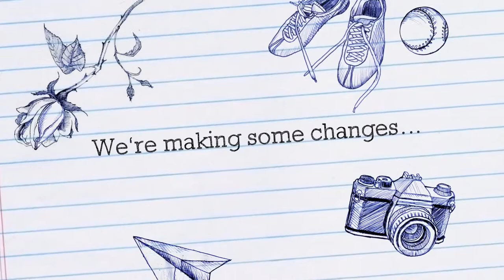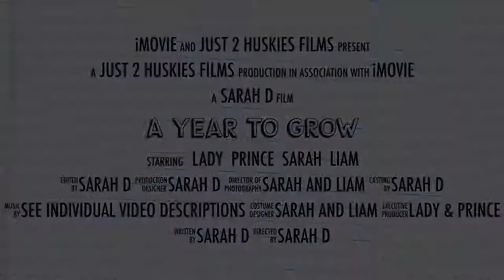Just 2 Huskies Channel Trailer 2019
We've got some plans!
We are revamping the Huskies (and kids. I suppose :D) play space in the garden so they'll get to enjoy a much bigger space with a pool.
Since Lady is going into 2019 as an adult dog, we can do more weight pulling with her so we'll be exercising her instincts much more frequently this year! And of course as Prince turns 1 in March, we'll be introducing him to that wonderful activity too.
Since we have a wedding to prepare for, weight loss is far more fun in the form of mud runs right!? So that back on the cards and im not writing off canicross 'completely'... but its still 'virtually' written off so don't get your hopes up :D
We teased a new series a little while ago which we are still drawing up plans for, but in the mean time we'll be adding some interesting videos to our home alone series, including reviews of some weird and wonderful pet products.
And of course, the year wouldn't be complete without the odd free giveaway thrown in!

Theres plans for new places, new friends and some surprises along the way! You never know you may just fall in love with us!